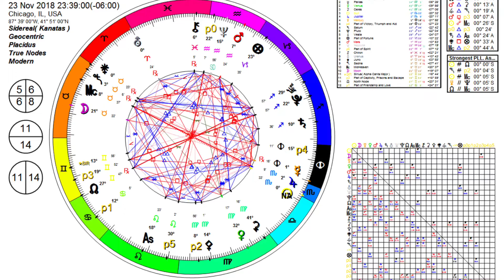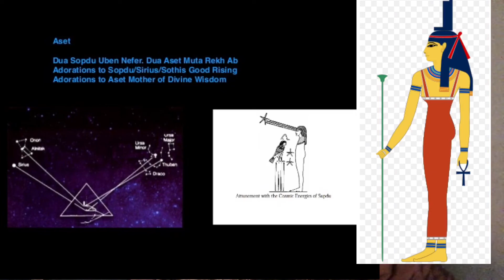Full Moon, Orion and Sirius Adorations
Good Rising TV and Ancient African Adoration for the Kemetic God of the Moon.